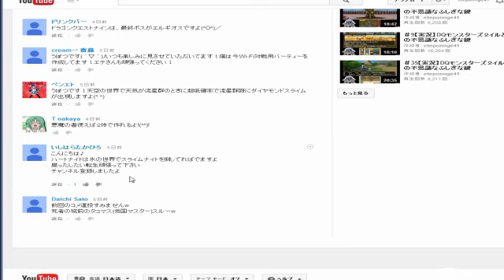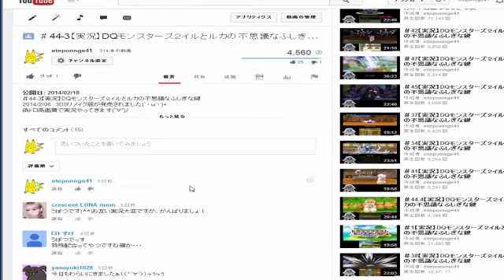＃12【裏実況】DQM2イルとルカとエテポンゲ【ハートナイト探し】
表をクリアしましたので、新章スタート！！！！
裏ストーリーの攻略＋wi-fiを使ってグランプリや対戦などやってきます(｀・ω´・)+
コミュニティコード　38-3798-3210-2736

タグ　DQM2　イルルカ　ドラクエ　実況　エテポンゲ　ｄｑｍ2　配合　闘技場　かいぞくの鍵　わるぼう　カメハ王子　スキル　エテポンゲ　くさったしたい　攻略　すれちがい　通信　wi-fi　ネット　ランキングバトル　マスターズ　グランプリ　マンモデウス　オリハルゴン　リバイアさま　超Gサイズ　メタルエリア　シナリオ　天空　氷　リメイク　コメント　転生　探索　コメント返信　ドラゴンクエストモンスターズ　マッドスミス　ファイナル　ドーク　ダークマスター　狭間　コミュニティ　3DS　リメイク　偽トロ　高画質　すれちがい　すれ違い　対戦